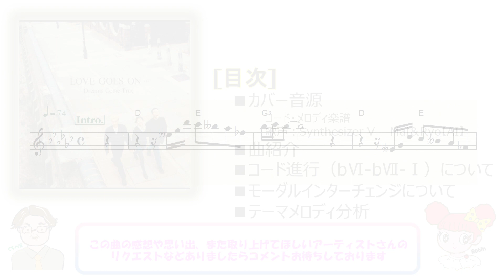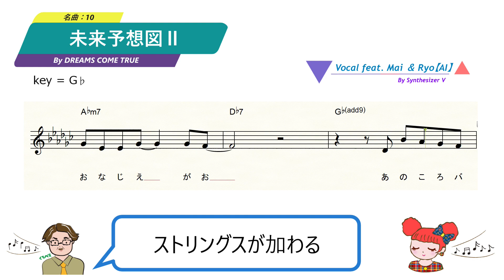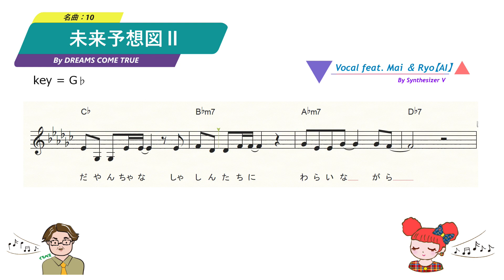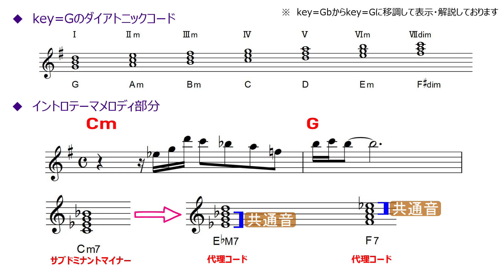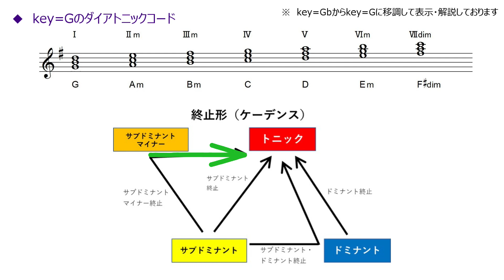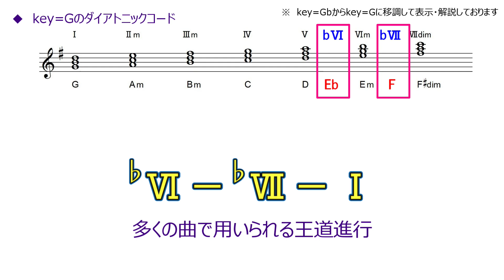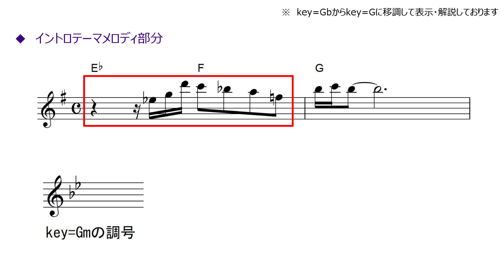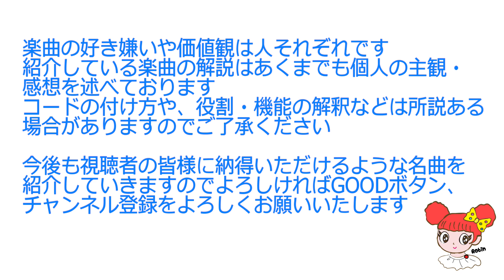名曲:10 【音楽理論】DREAMS COME TRUE「未来予想図Ⅱ」から学ぶ！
1989年発売　DREAMS COME TRUE「未来予想図Ⅱ」の解説・紹介動画です
‹チャプター›
00:00 オープニング、解説内容紹介
01:14 メロディ、コード楽譜
　　   カバー音源（歌声： Mai 　コーラス：Ryo【AI】(Synthesizer V))
04:26 楽曲紹介
06:03 ♭Ⅵ-♭Ⅶ-Ⅰ進行について（サブドミナントマイナー代理コード）
09:40 モーダルインターチェンジについて
10:08 テーマメロディについて（コードトーン、ノンコードトーン）
11:32 エンディング